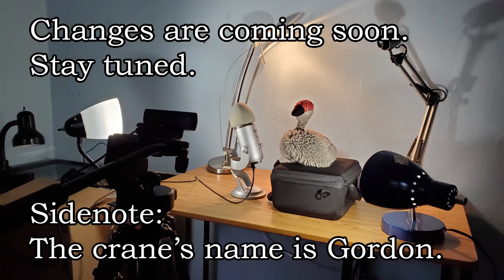Changes Are Coming...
Date created and completed: May 19, 2020
Time taken: Approx. 2 hours 15 minutes
Number of captured frames: 94
Frame rate: 24 fps
Resolution: 1280 x 720 (HD)
Length: 23 seconds

Equipment used:
- Dell G7 17 laptop
- Manfrotto 290 Xtra tripod legs + Manfrotto 128LP micro fluid head
- Blue Yeti microphone (Silver edition)
- Samsung Galaxy S10 for the picture at the end

Softwares used:
- Dragonframe 4
- Audacity

I recorded some of the sound effects myself with the Blue Yeti microphone using Audacity.
The Sandhill crane call was from Freesound[dot]org.

I recently got Dragonframe 4 because I have plans on getting a better camera for animation/filmmaking purposes. I can confirm the upgrade is totally worth it. Though as you can probably see, I still have a lot to learn about it. It was like learning how to use Dragonframe all over again.
I also used Adobe Premiere Pro and Adobe Photoshop, both of which I have used to make a few projects with, but have never used for an animated video. The editing process was much easier with these two programs than with Vegas Pro 15 and Gimp (as it should be).
I was so excited to make this video that I accidentally animated the entire video in HD instead of Full HD, sooo... if you're playing this video on a Full HD monitor and are wondering why the image quality is a little grainy, that would be why. (Don't worry, I'll make future videos in Full HD).

Yes, changes will be made to the channel soon regarding equipment, image quality and content as well as its appearance.
No, I will not stop making the "Introducing Stop-Motion FNaF!" series I've got going because the story isn't finished yet.

Oh, and about the Sandhill crane in the video - his name is Gordon. He's the studio crane because, well... he's a crane. In a studio. (Actually, it's not really a studio - it's just a room in my house that I *use* as a studio, but you know. Close enough.).